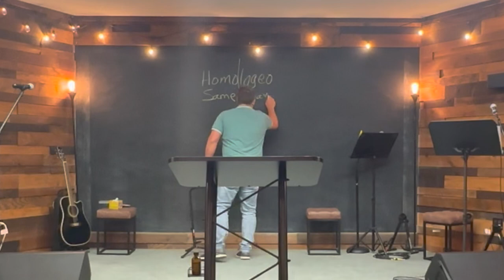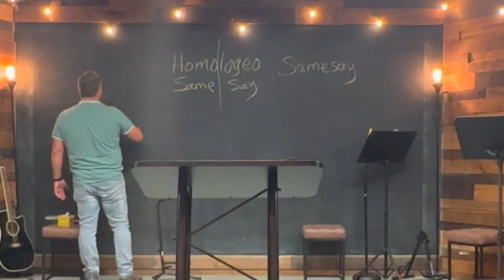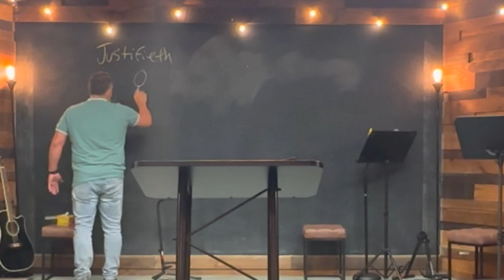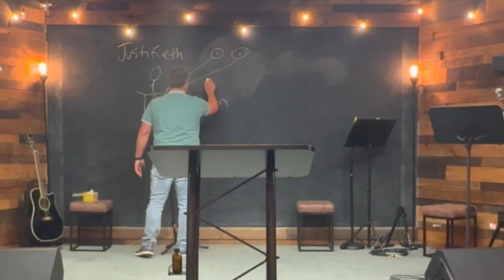The Fruit is on Your Lips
Romans 3:11-14
11 There is none that understandeth, there is none that seeketh after God. 12 They are all gone out of the way, they are together become unprofitable; there is none that doeth good, no, not one. 13 Their throat is an open sepulchre; with their tongues they have used deceit; the poison of asps is under their lips: 14 Whose mouth is full of cursing and bitterness [acridity]:

How do I go from one who speaks curses to one who speaks blessings?
1.  Confess Jesus, “Well, I’ve done that…”
2.  Evaluate yourself in relation to the word not in relation to others

You can also find us on Rumble: Thecrossway